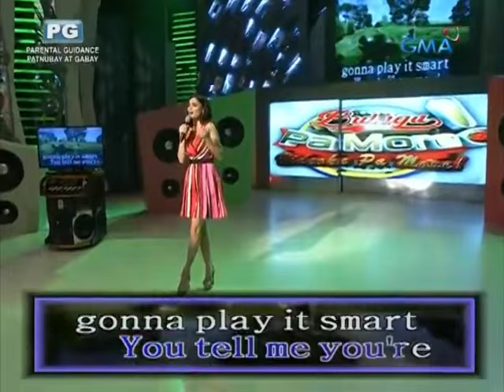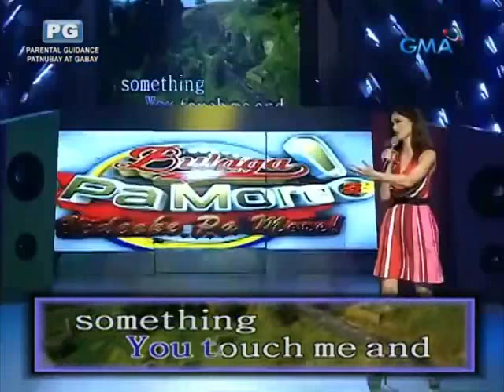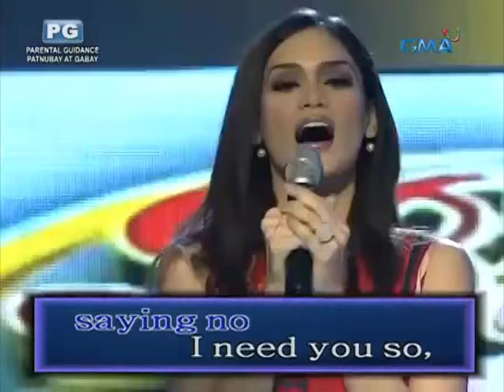Pia Wurtzbach - Through The Fire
Bulaga Pa More on Eat Bulaga,